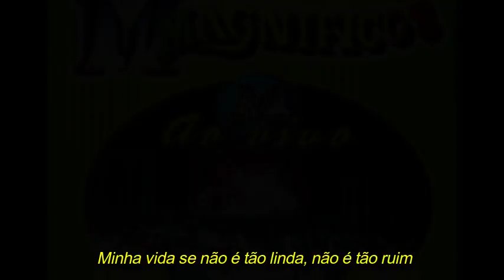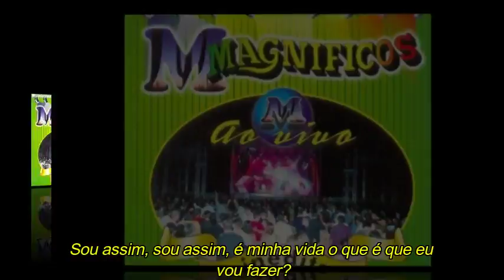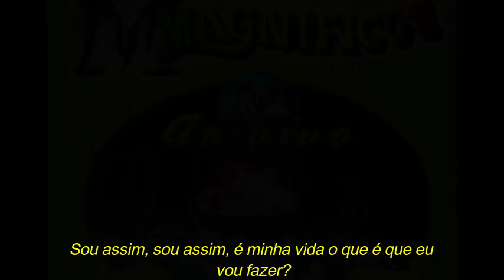MAGNÍFICOS - Sou assim (com letra)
Magníficos Sou assim

Sucesso presente no nono trabalho da banda paraibana lançado em 2002, composição de Rossini Pinto / S. Adamo e interpretação de Aduílio Mendes.